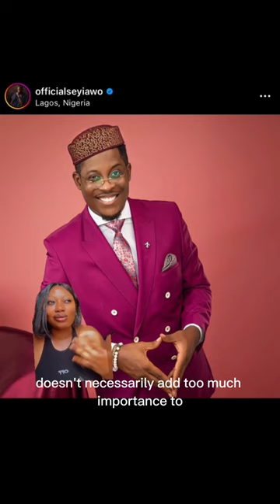worst dressed bbnallstars housemates in biggys’ house pt1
Thsese housemates didnt bring it with their daily outtfits during their stay in the bbnallstars house @Chummy_mb